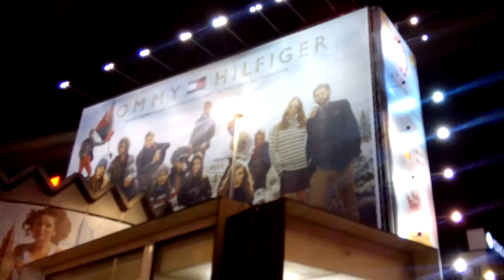Acer Iconia Tab 8 camera test: night video 1 (1088p)